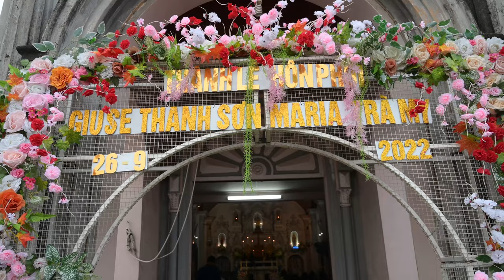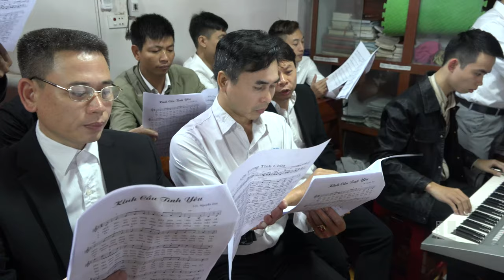Thánh Lễ cưới Giuse Thanh Sơn & Maria Trà My - 26/09/2022